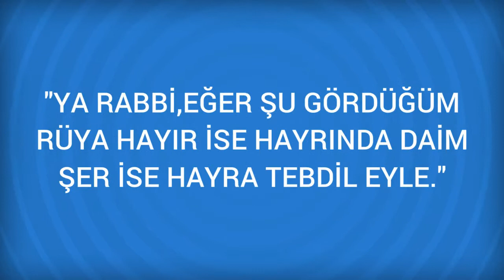Rüyada Tüccar Görmek Ne Anlama Gelir, Ne demektir?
Rüyada Tüccar Görmenin Anlamı Nedir? Öğrenmek için
 Tüccar
 Farz emirleri yerine getirmede noksanlığa, menfaaat ve kazanca, yolculuğa, tuhaf haberler almaya; ihtiyaçların gitmesine delalet eder.
 Halk arasında hatırı sayılır, büyük bir adama delalet eder. Bir rivayete göre, tüccar zeki ve çalışkan